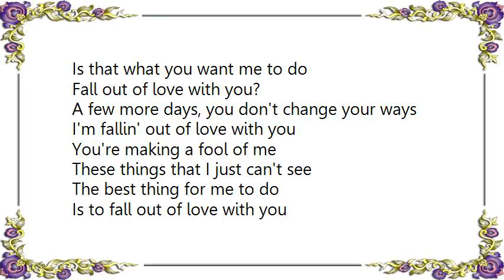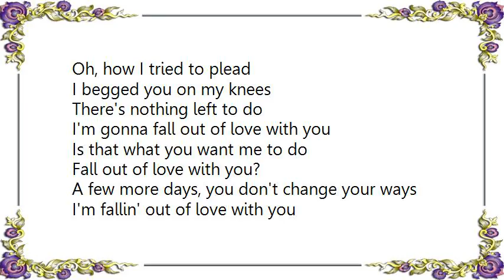Webb Pierce - I'm Gonna Fall Out of Love With You Lyrics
[Lyrics Webb Pierce - I'm Gonna Fall Out of Love With You]
When I fell in love with you
Well, that's what I wanted to do
But if you can't be true
I'm gonna fall out of love with you

Dear, you've cheated and lied
Many long nights I cried
But what good does it do

Is that what you want me to do
Fall out of love with you?
A few more days, you don't change your ways
I'm fallin' out of love with you

You're making a fool of me
These things that I just can't see
The best thing for me to do
Is to fall out of love with you

Oh, how I tried to plead
I begged you on my knees
There's nothing left to do